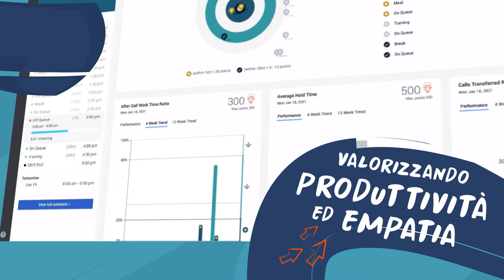È il momento del Super Human Service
LE TUE PERSONE. LA NOSTRA TECNOLOGIA. RISULTATI STRAORDINARI.